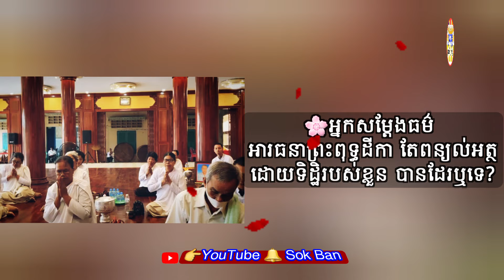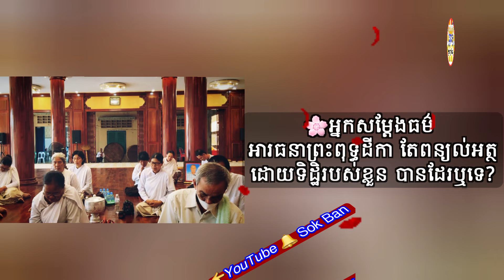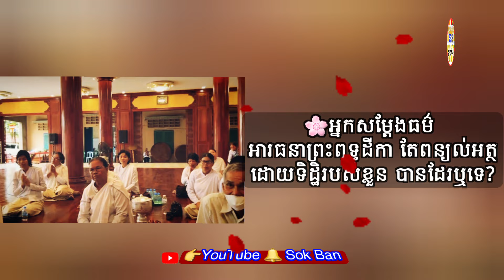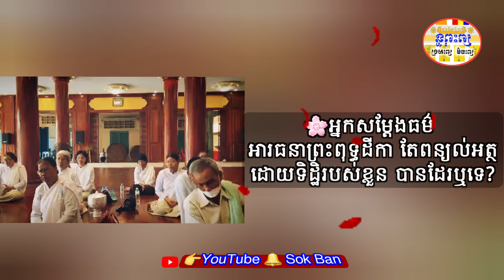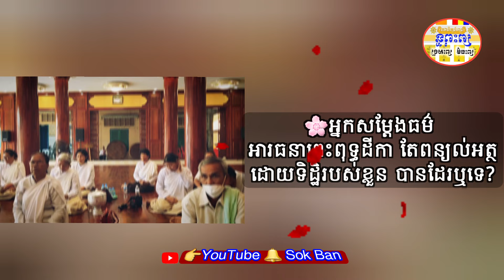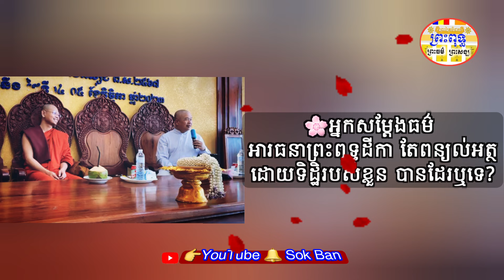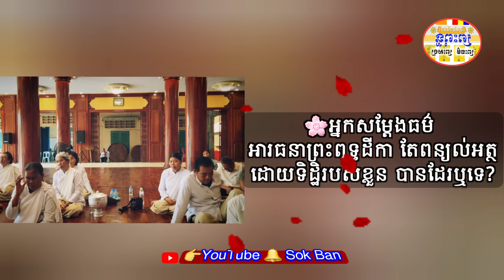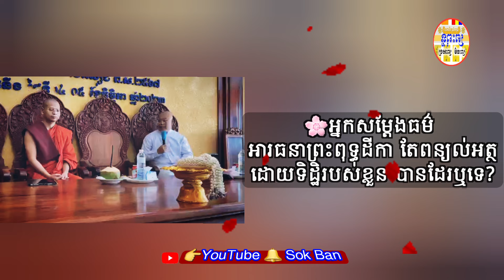អ្នកសម្ដែងធម៌ អារធនាព្រះពុទ្ធដីកា តែពន្យល់អត្ថដោយទិដ្ឋិរបស់ខ្លួន បានដែរឬទេ?-លោកគ្រូ អុឹម រ៉ៃយ៉ា